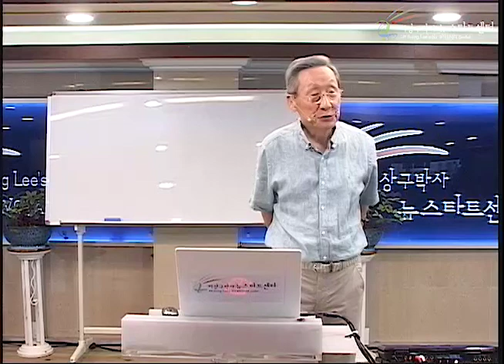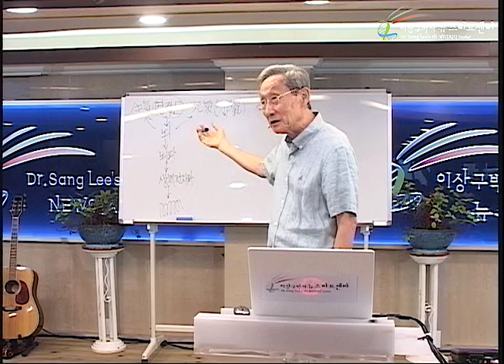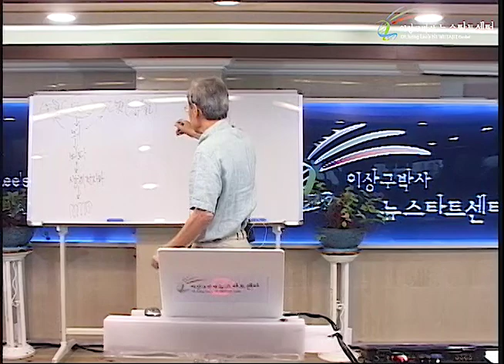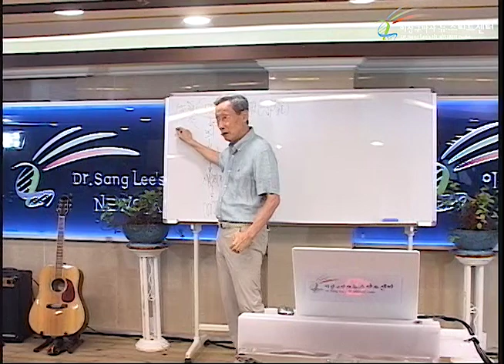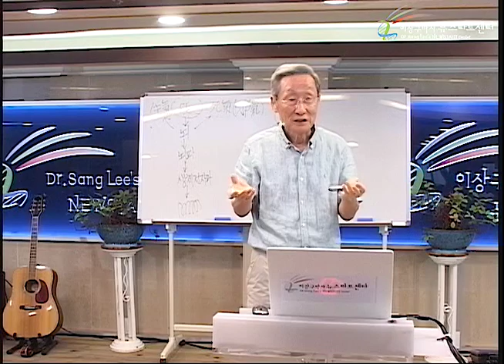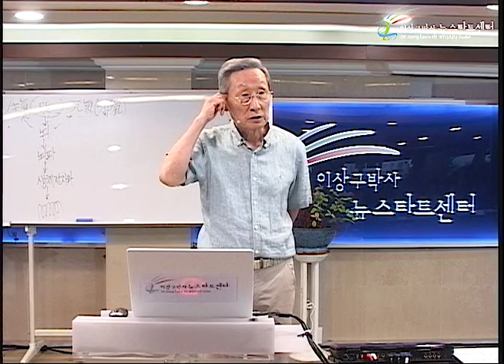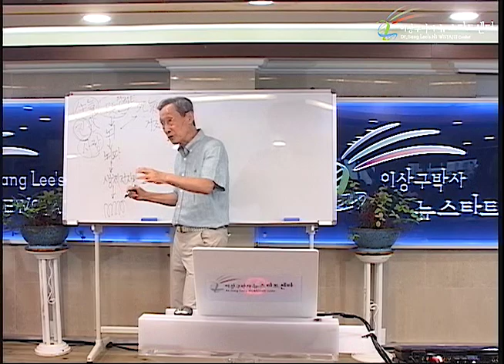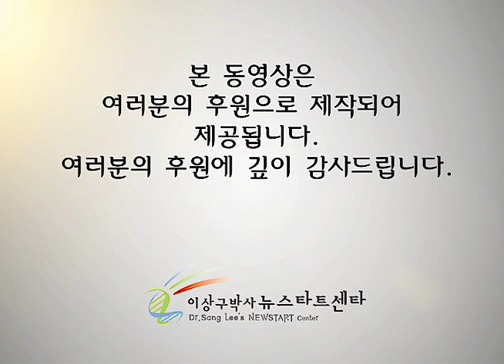R232 04 유전자는 뜻에 반응한다